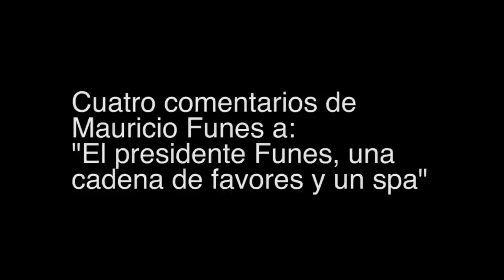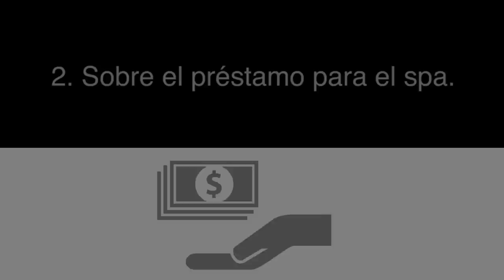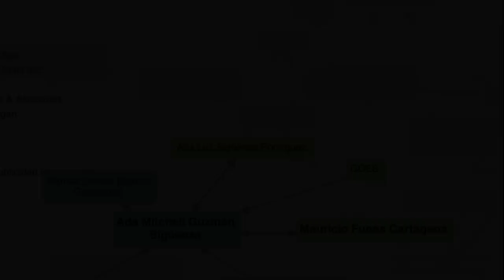Cuatro comentarios de Mauricio Funes a: "El presidente Funes, una cadena de favores y un spa"